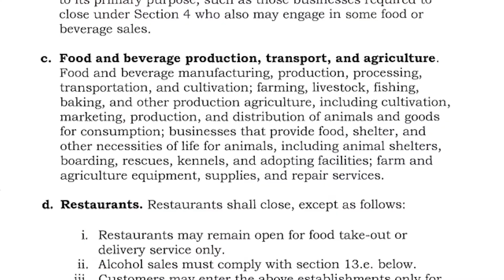COVID-19, April 1, and My Journey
What is coming up on 262 Fishing.